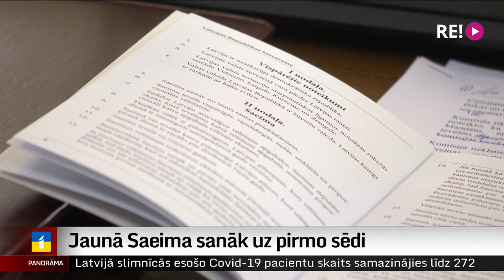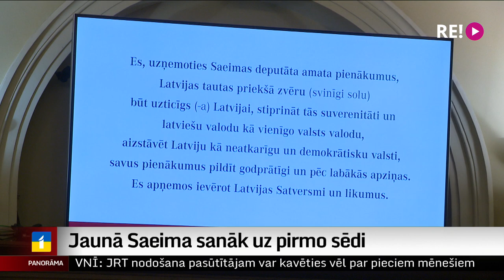Jaunā Saeima sanāk uz pirmo sēdi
Zvēru būt uzticīgs Latvijai…  aizstāvēt Latviju kā neatkarīgu un demokrātisku valsti… ievērot Latvijas Satversmi un likumus. 99 no 100 14. Saeimas deputātiem šodien apliecināja gatavību strādāt mūsu valsts labā. Zvērests vai svinīgais solījums izskanēja gan no jaunievēlētiem deputātiem, gan arī tiem, kuriem darbs Saeimā ir zināms. Divas trešdaļas no 100 deputātiem darbu turpina arī šajā sasaukumā. Un tieši apzīmējums “divas trešdaļas” šodien kļuva par raksturojumu tam, kā deputātu darbu vērtē vēlētāji. Kāpēc tā? Dienai Saeimā līdzi sekoja Krišs Kairis.